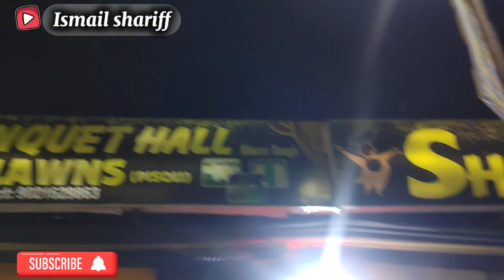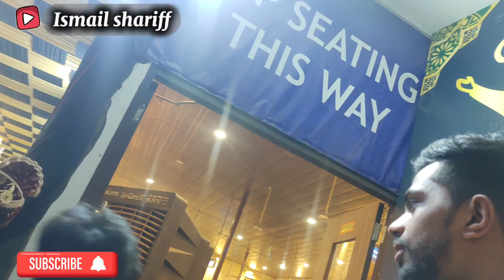Nikah vlog | Bhai ka nikah❤️ | wedding in pune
Pune mai shadi
Bhai ki shadi
Pune mai shadi
Pune mai nikah
Nikah in pune
Bhai ka nikah
wedding in pune
brothers wedding

About my myself
-video shooting:Lg wings
-Editing in Vn app.
-youtube thumbnail in canva app.

Iam in a process of learning how to make better content and edit it and present u. Im a begginer, and learning with small small steps.
Thank you for showing ur love and support❤️.